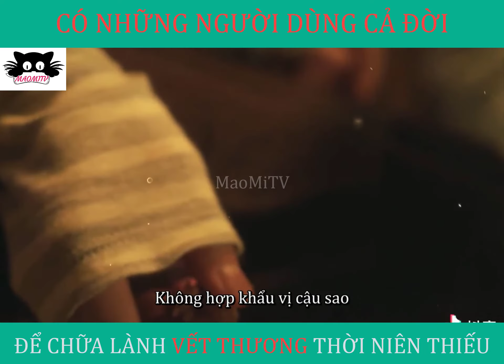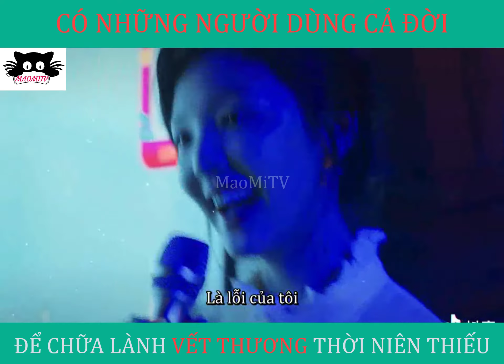如果声音不记得 ( Tạm dịch: NẾU KHÔNG NHỚ ÂM THANH ĐÓ)The End of Endless Love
Có những người dùng thời niên thiếu chữa lành cả đời NHƯNG cũng có những người phải dùng cả đời để chữa lành những vết thương do thời niên thiếu để lại!
Phim: 如果声音不记得（tạm dịch: Nếu như không nhớ âm thanh đó)
Phim chiếu rạp dự chiếu 4.12